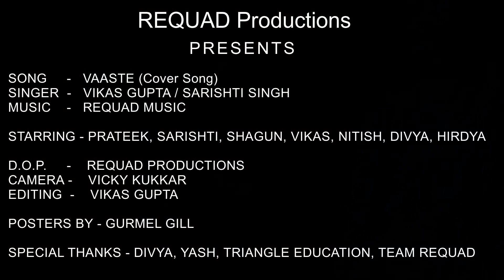VAASTE || PRATEEK || SARISHTI || SHAGUN || VIKAS || REQUAD MUSIC || Cover Song || bollywood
REQUAD PRODUCTIONS PRESENTS :-

Song            -     VAASTE (Cover Song)
Singers        -    VIKAS GUPTA & SARISHTI SINGH

Starring      -    PRATEEK SINGH , SARISHTI SINGH ,
                          SHAGUN MEHRA , VIKAS GUPTA ,
                          NITISH KARGWAL , DIVYA GARG ,
                          HIRDYA.

D.O.P.          -    VICKY KUKKAR
Poster By   - GURMEL GILL
Special Thnaks  - TRIANGLE EDUCATION, YASHJEET ,  DIVYA GARG & TEAM REQUAD

ORIGINAL CREDITS :-

Song : Vaaste
Singers : Dhvani Bhanushali & Nikhil D’Souza
Lyrics: Arafat Mehmood
Featuring: Siddharth Gupta and Anuj Saini
Video By - Radhika Rao & Vinay Sapru